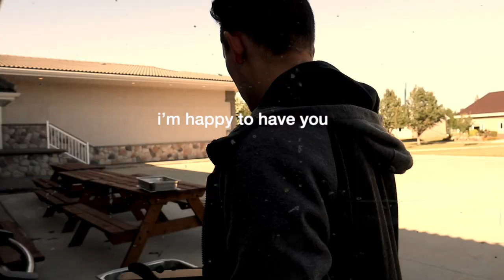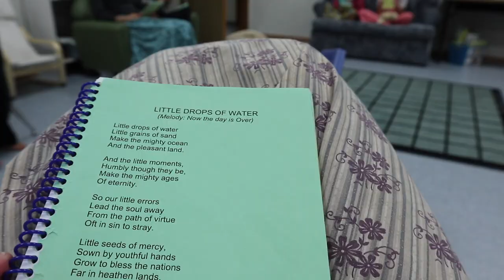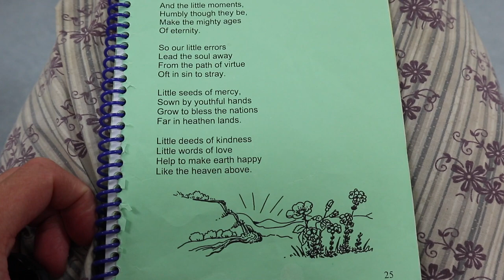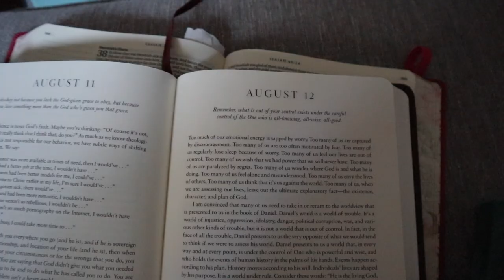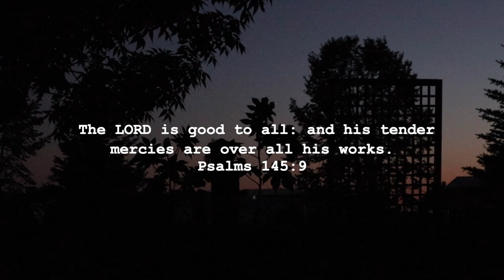Vlog #69 Work week, cougar sighting near our colony??? + cooking Q&A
Join Hannah as she takes you only a short journey helping out the girls with garden work. she is quite something.
We had an early start to our week. Sunday after supper we picked corn and cucumbers, its not something that happens often but, it was supposed to rain on Monday (which it did) and the veggies were ready to be canned and freezed.